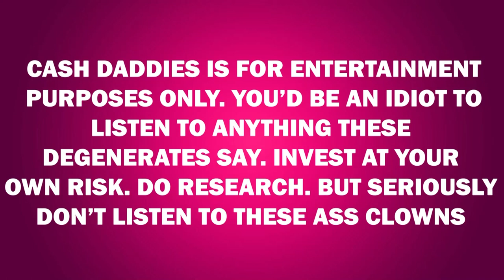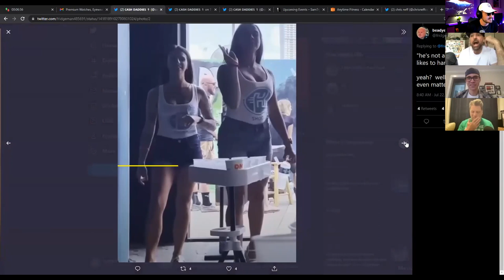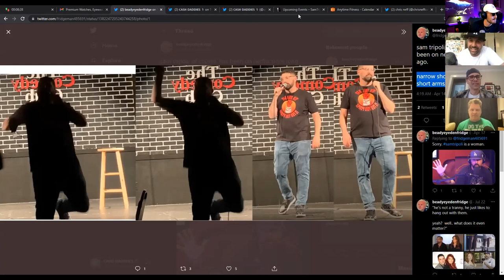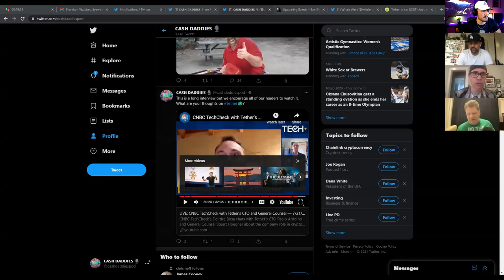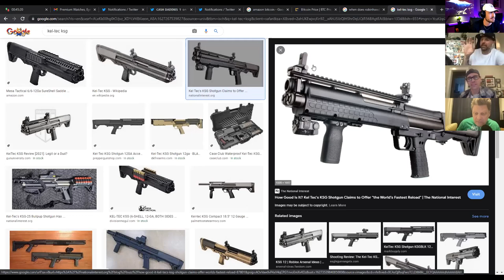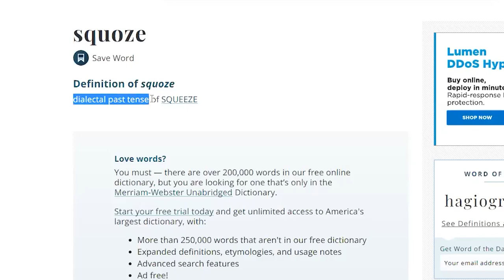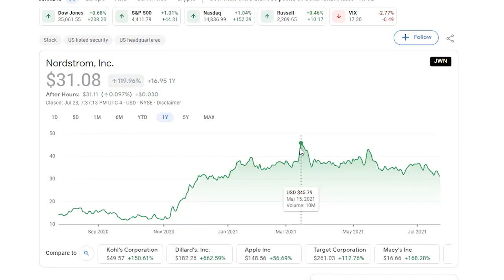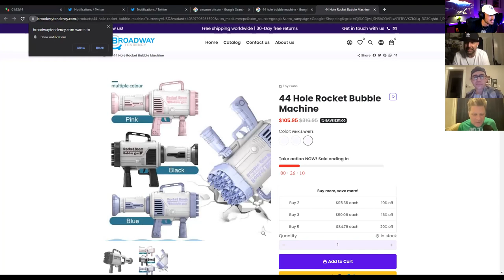Cash Daddies #50: Is Tether The Biggest Scam Since Madoff?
Welcome back to yet another episode of Cash Daddies. The boys are back in full force this week talking everything from Tether, to UFC corruption, to even MORE Sam Tripoli guns. All of this and more on the latest episode of Cash Daddies. Invest at your own risk!

Howie Dewey's Internet